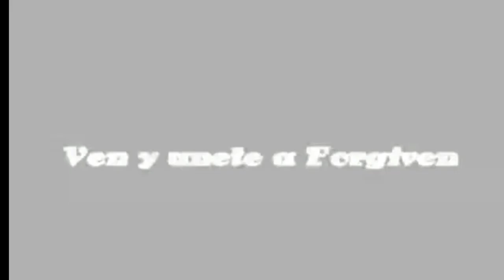SECUENCIA SE TU EL MILAGRO